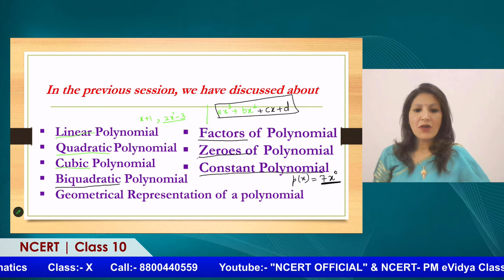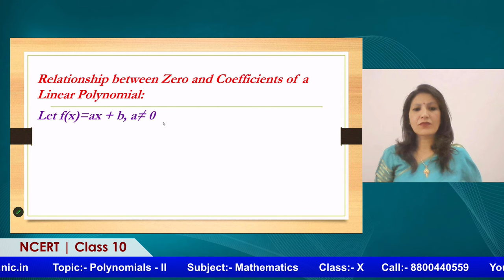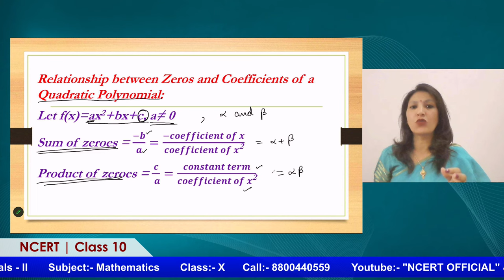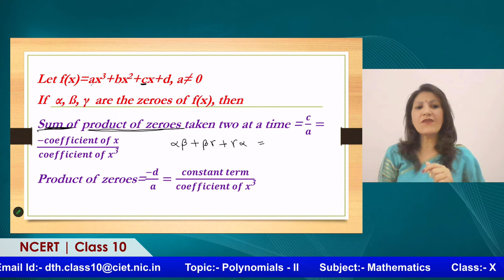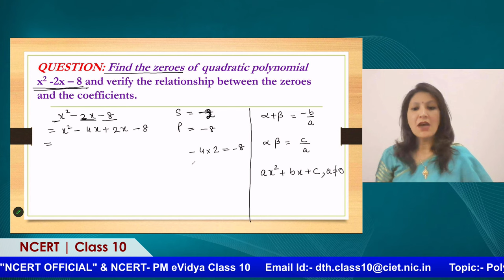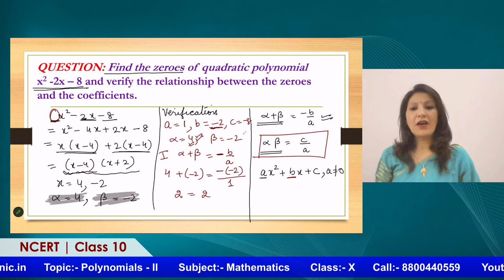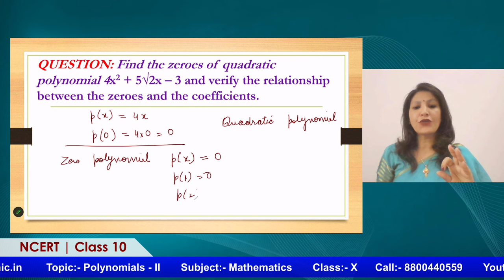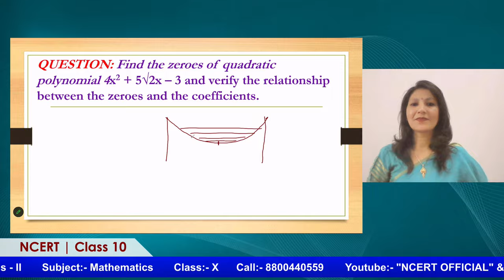Live Interaction on PMeVIDYA : Polynomials - II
Polynomials - II
Subject: Mathematics     Class: X

Sahyog Session
Mon-Fri                                             5-5.30pm

The programs can be viewed on:
1. DD Free dish channel #2022 to 2033 ( PM eVidya  Class 1 to  PM eVidya Class 12)
2. Zee Dish TV Channel #950
3. Jio TV App
4. ‘NCERT OFFICIAL’ YouTube Channel